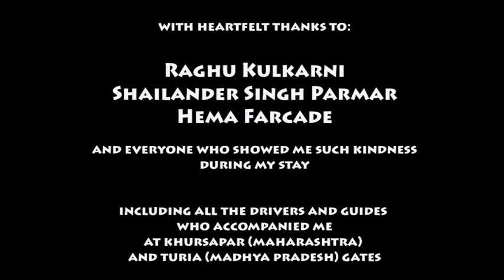Tigers of Pench National Park, India (wildlife photography)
A wonderful two week trip to Pench National Park in 2019, at both Turia and Khursapar gates.

Many amazing sightings of the tigress Baras, who graced us with her exquisite presence, her calm, her beauty and her dignified solidity.  Baras - whose name means "twelve"- has stripes above her left eye which form a distinctive mark  of "12".

With enormous thanks to Raghu Kulkarni, Shailander Singh Parmar and Hema Farcade for their  generosity and friendship!

Thanks, too, to all the guides and drivers, and countless other folks who made this trip so special.

Music: "There Is True Love Right Here" (African American hymn, adapted).

This performance, arrangement and recording © Monica Max West (True Aspiration of the Heart).